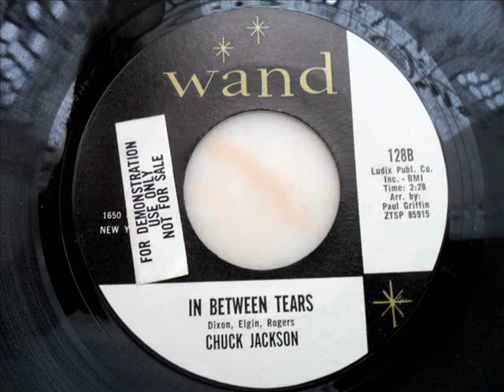Chuck jackson - In between tears